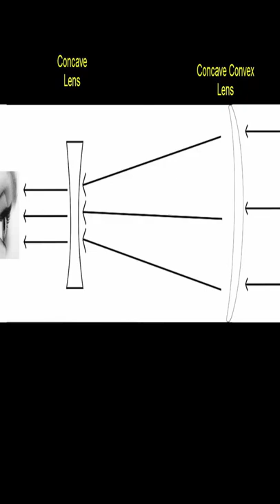TELESCOPE || 😂Best explanation + practical🔥 - Practical explanation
Cool science/maths experiments